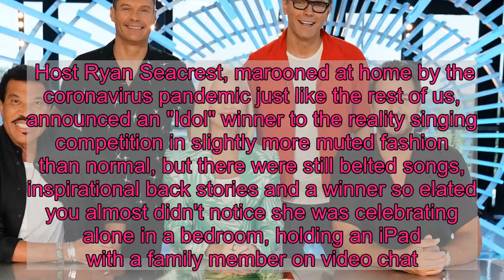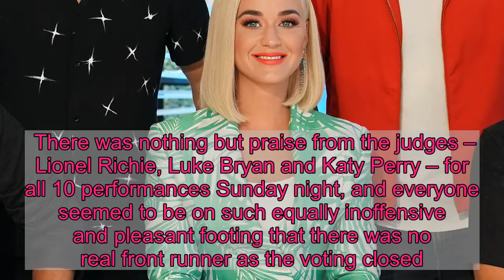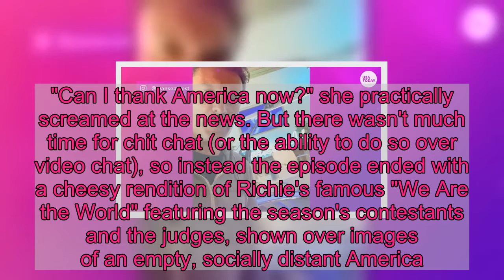'American Idol' finale recap: And the remotely crowned winner is …